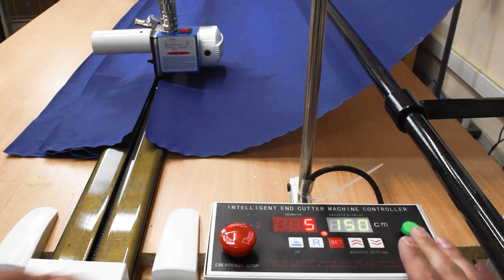АВТОМАТИЧЕСКАЯ ОТРЕЗНАЯ ЛИНЕЙКА AURORA EC-350A 3,5 МЕТРА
Автоматическая отрезная линейка предназначена для нарезания и фиксации слоев материала во время процесса формирования настила. Оснащена счетчиком слоев материала, дисковым ножом с системой заточки, который автоматически передвигается по длине линейки, которая поднимается автоматически. Применяется в любых областях производства одежды, спецодежды, мебели и технического текстиля.

Размоточное устройство служит для удобной размотки материала в рулоне с последующим настилом на раскройный стол.

Комплектация:

Отрезная линейка с креплением к раскройному столу
Раскройный дисковый нож
Размотчик материала